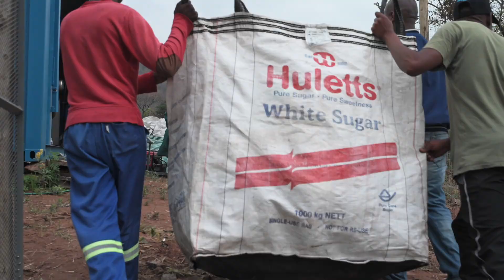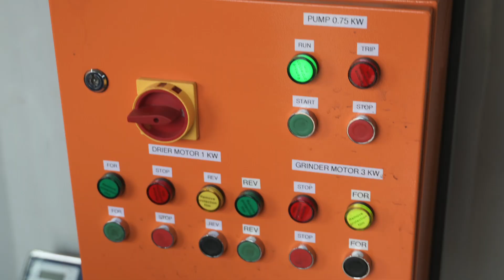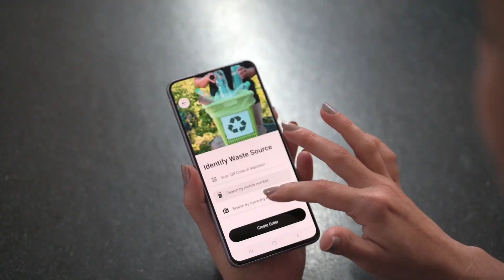Ocean Plastic Technologies Company Profile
Ocean Plastic Technologies is pioneering plastic micro recycling solutions.  It’s proven Micro Recycling Pods (MRPs) enable the localised recycling of waste plastic pollution as these compact, mobile facilities can process plastic waste on-site, anywhere in the world. Equipped with advanced technology to sort, clean and process plastics into reusable materials, the MRPs densify plastic waste which makes recycling more practical and cost-effective. OPT has engineered five processing lines with capacities ranging from 25kg to 100kg per hour, making it possible to match the equipment installed in the pod to the varying scales of plastic pollution in the area.
Join us in revolutionising recycling. Learn more about our micro recycling solutions and how you can contribute to the circular economy at OPT.earth